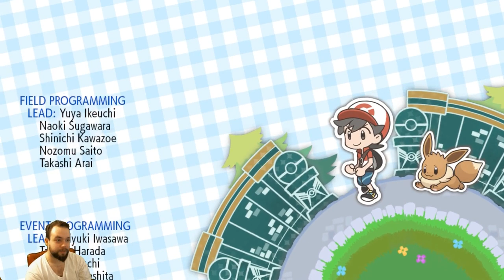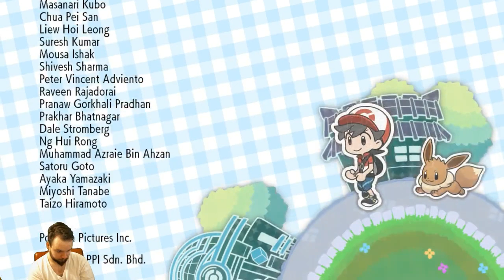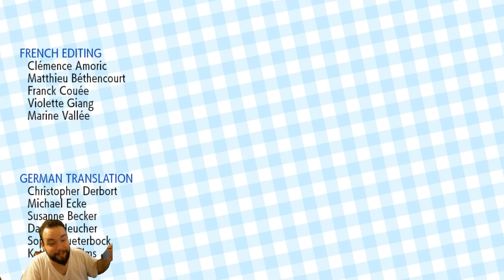Pokemon Let's Go Eevee Part 14, Victory Road!